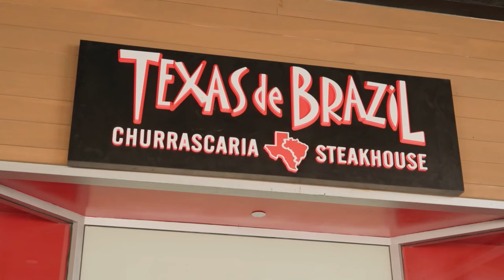Brazilian Steakhouse in the Heart of Honolulu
The sizzle of succulent meats, the aroma of expertly seasoned cuts, and the vibrant atmosphere of a Brazilian churrascaria have arrived at Ala Moana Center with the opening of Texas de Brazil.